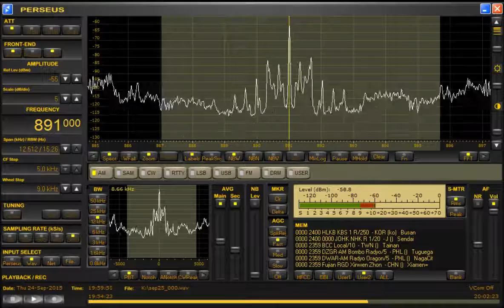#20150925 0459 JOHK NHK仙台第一放送